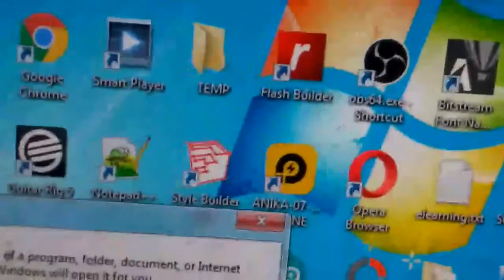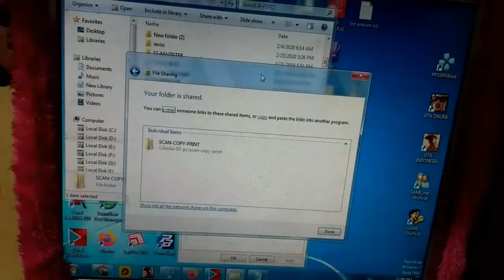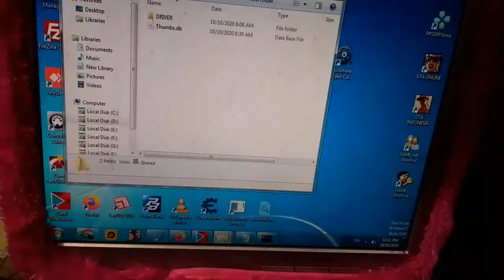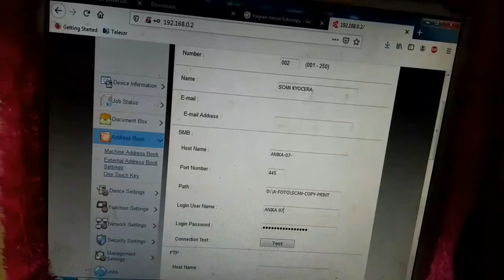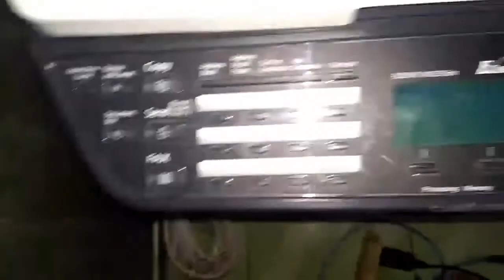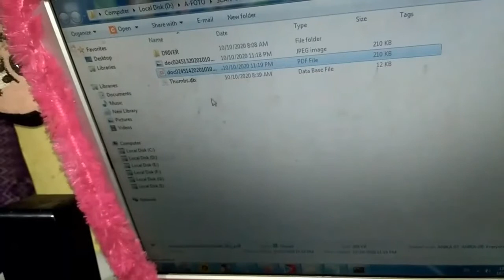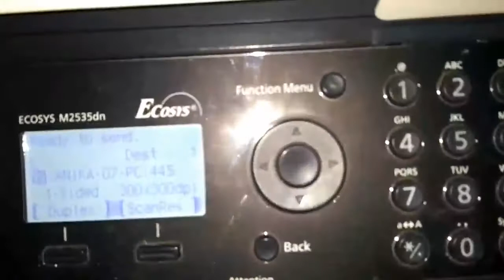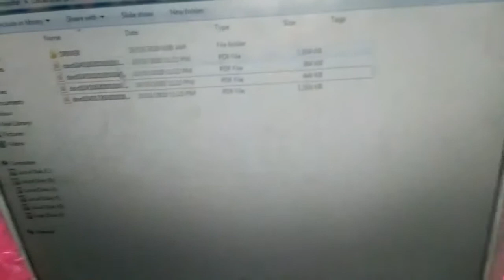fotocopy Kyocera #09 cara scan banyak di blade dan ADF di kyocera 2535 menggunakan jaringan SMB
Seputar penggunaan mesin fotokopy mini kyocera 1135, mesin fotocopy kyocera m2040dn, 2535, 2540, 2550, 2550
mesin fotokopy bagus untuk usaha dengan mesin kyocera

Seputar Kyocera #04 cara foto copi bolak balik dari blade dan adf dan menyimpan setingan kyocera 2535